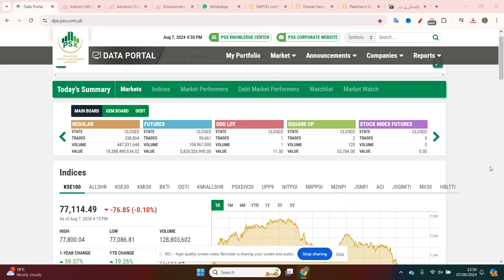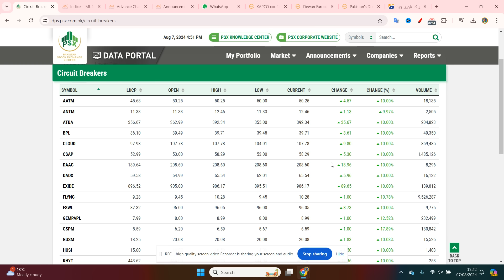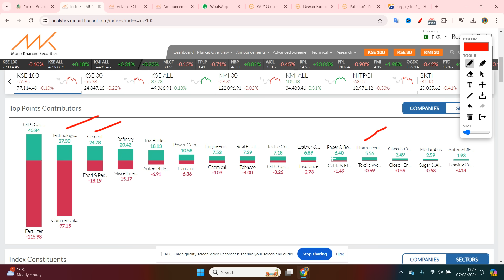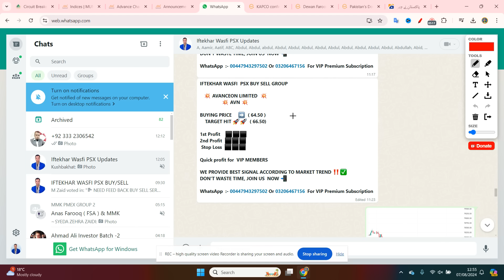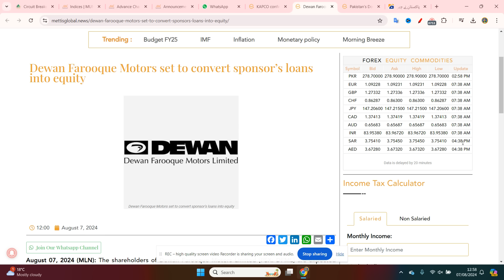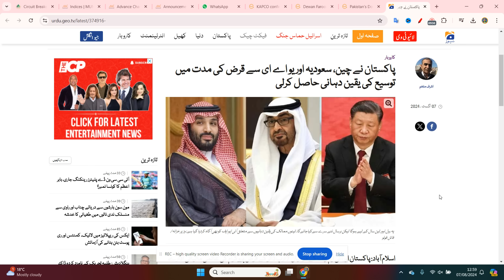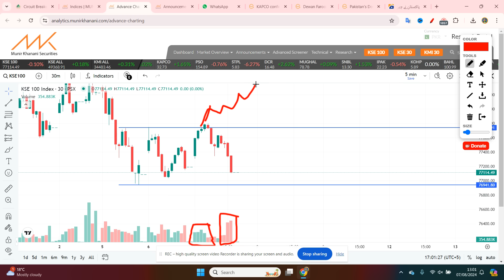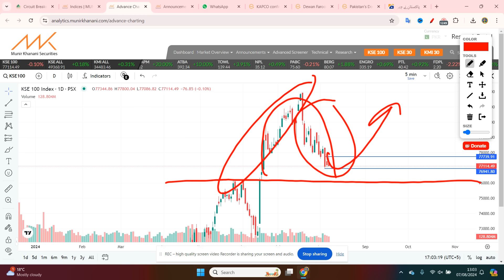PSX | pakistan stock market analysis| پاکستان نے چین، سعودیہ اور یو اے ای سے قرض کی مدت میں توسیع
Personal Portfolio Consultations: (30-45 Minutes )
Get tailored advice from financial experts via convenient WhatsApp calls.